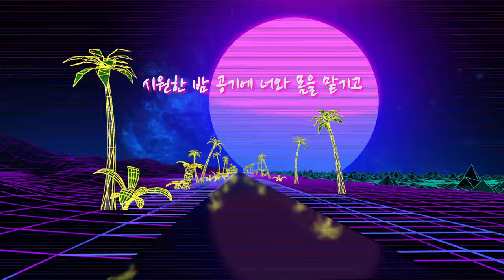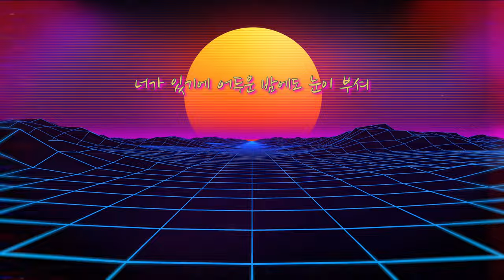1% (원퍼센트) 'Night Air' M/V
1% (원퍼센트) 'Night Air' M/V

'Night Air' Available Everywhere Now!

작사 : 9999
작곡 : 9999
편곡 : 9999

[LYRICS]

떠나자 일단은 모두 미뤄두고
눈부신 네온사인 숲을 지나서
시원한 밤공기에 너와 몸을 맡기고
멀리 떠나고파

어둠은 걱정하지 마
저 환한 별빛들이
우리의 길을 비춰줄 거야
어디든 아무렴 어때
내 옆에 네가 있는걸
And I'm always by your side
어둠이 짙게 우릴 막아도

너의 손을 잡고서
어디든 갈 수 있어
If I'm with you with you
느껴봐 이 순간
설레이는 이 밤공기에
내 몸을 다 맡겨버릴래

Feel the night night air
Night night night air
너와 함께 있으면
공기마저 달콤해
Night night air
이 밤공기를 가로질러 가자 anywhere

바람을 가로질러 가
저 밝은 달빛으로
우리 갈 길을 비출 테니

너의 손을 잡고서
어디든 갈 수 있어

너와 함께 있으면
공기마저 달콤해
Night night air

점점 멀어지는 네온사인 숲
점점 가까워지는 너와 나
너가 있기에 어두운 밤에도 눈이 부셔
I feel beautiful night

너와 함께 있으면
공기마저 달콤해
Night night air